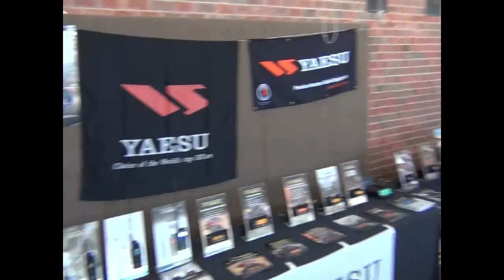shepparton radio ham fest 2011.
shepparton radio ham fest september 2011.
thanks guys for a great ham fest again see yyyaallllllll next year.